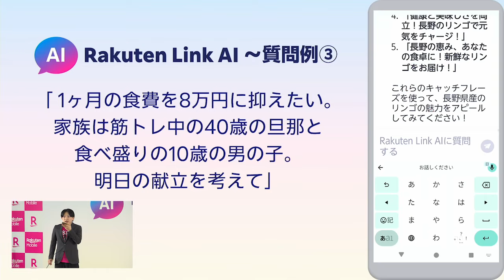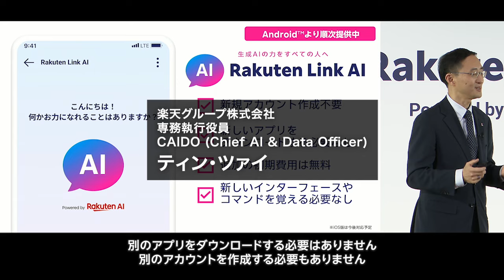[RNN]楽天モバイルがRakuten Link AIを提供開始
楽天モバイルは｢Rakuten Link｣にAI機能を搭載した新たなサービス｢Rakuten Link AI｣を発表しました。｢Rakuten Link AI｣は、お客様の悩み相談やアイデアサポートができるチャット形式のAIサービスです。楽天モバイルの会長 三木谷はこのサービスを通じて｢生成AIの力をすべての楽天モバイルユーザーの皆様に無料でご活用いただきたい｣と語りました。｢Rakuten Link AI｣の実際のデモンストレーションもご覧いただけます。